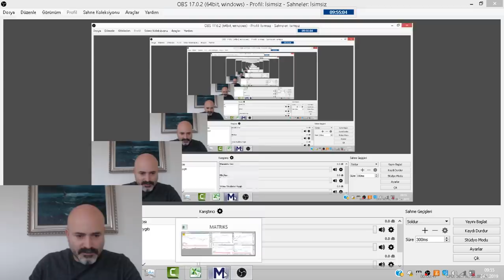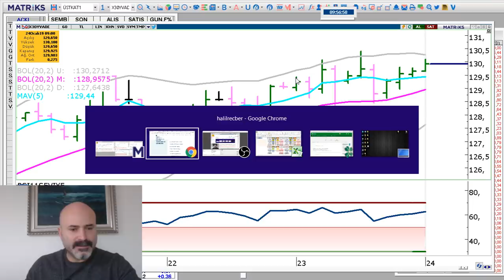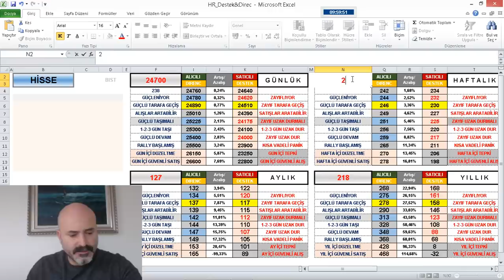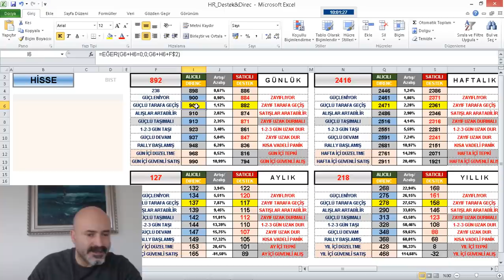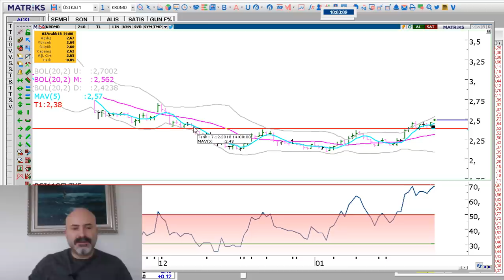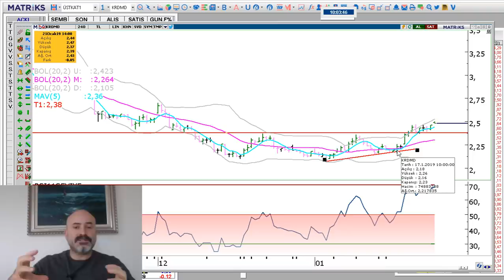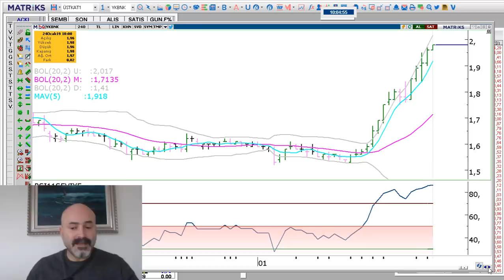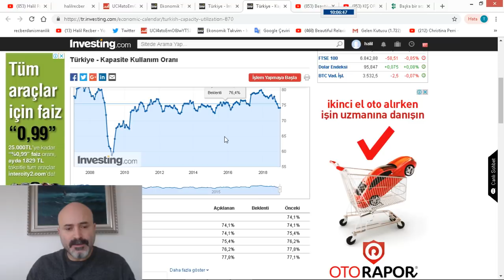BORSA 100BİN ÜZERİNDE KALICI OLABİLİR Mİ ? 102BİN.GÜÇLÜ HİSSELER.BANKALAR TEKRAR..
3 ŞUBAT 2019 PAZAR İSTANBUL
24 ŞUBAT 2019 PAZAR ADANA